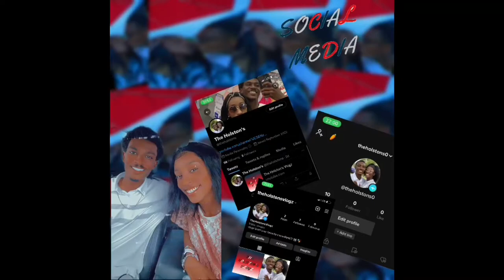Storytime mukbang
Storytime on how we met💖

video's.

TicTok: ms.kiyahhhbabyy